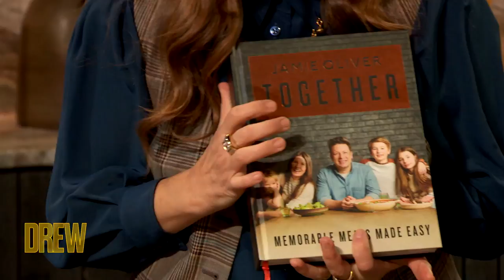Jamie Oliver Shows Drew How to Make "Effortlessly Elegant Pasta"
Chef Jamie Oliver teaches Drew how to make a creamy pasta dish that is luxurious yet simple to make!

Plus, grab a copy of “Together” by Jamie Oliver